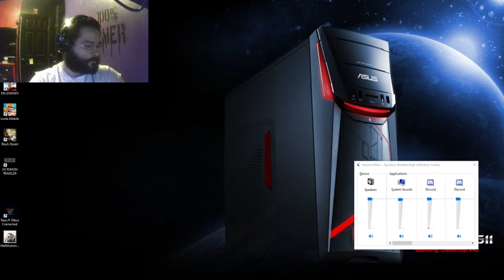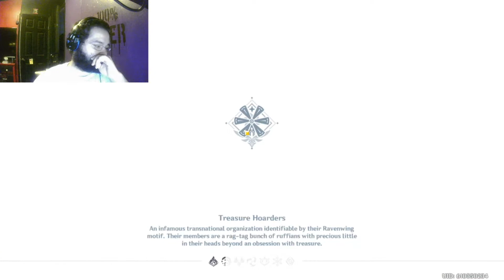Genshin Part 3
Wooh we did some story man and guess what i havent even beat the prolog.